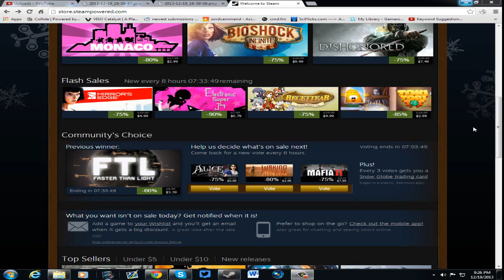Flash sale 9 PM 12/19/2013